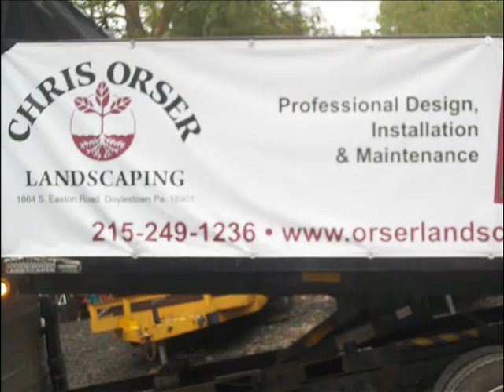2 Beautiful Property's.Philadelphia Suburbs: Bucks County, PA: orserlandscaping.com